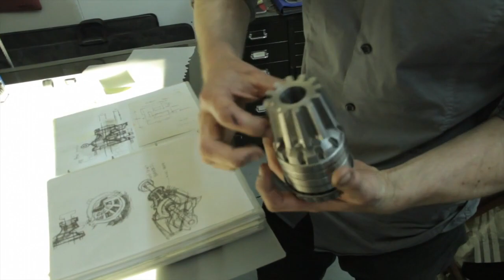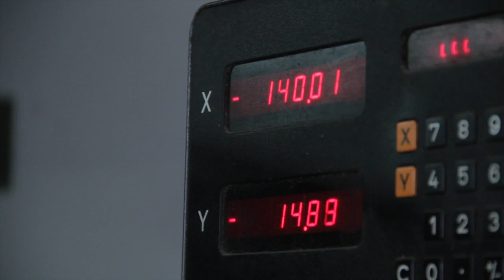Artist Matt Blackler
Interview with artist Matt Blackler, a sculptor performing the role of engineer.